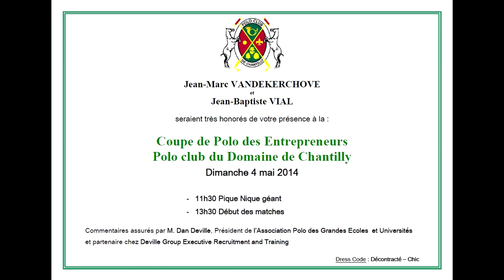Garden Party à Chantilly